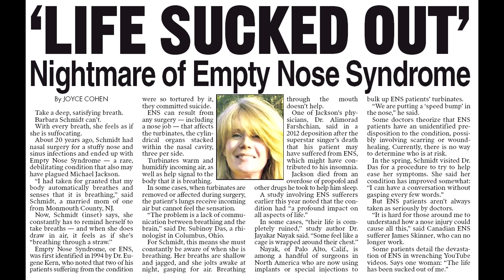My Nightmare Condition Makes Me Feel Like I’m Constantly Suffocating (NY Post)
[To view in a better quality, please change settings to "1080p HD" (see "gear" icon)]